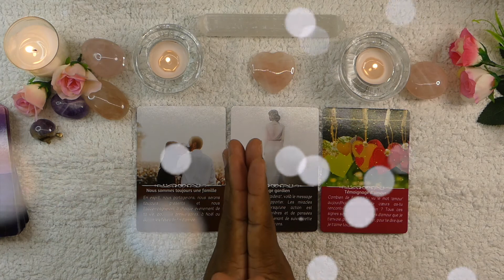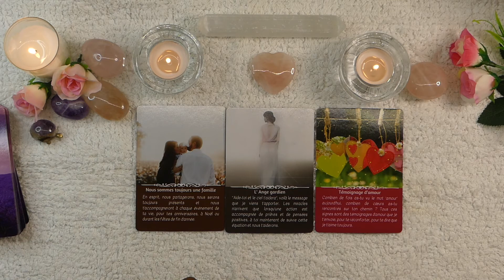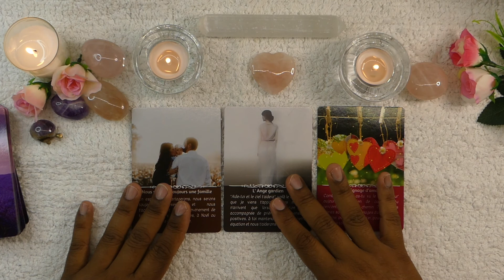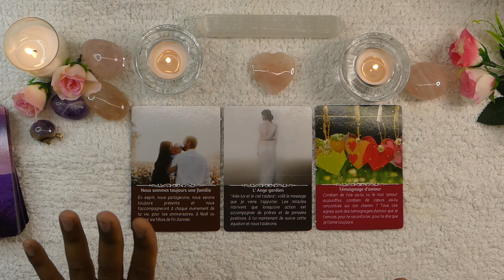Sais tu qu'un défunt peut agir en tant qu'ange gardien?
Recevez vos propres messages de vos défunts grâce à l’oracle messages d’amour des défunts
                👇   👇  👇  Déroule pour plus d'infos  👇👇👇
Nos chers disparus ne sont pas partis pour autant, leur enveloppe charnelle meurt, mais l’âme demeure et malgré cette séparation, nos chers défunts continuent à nous aimer, à veiller sur nous et à apporter leur soutien comme ils le faisaient de leur vivant.